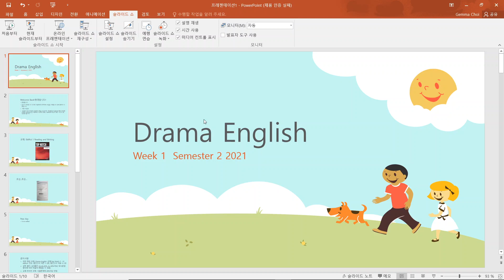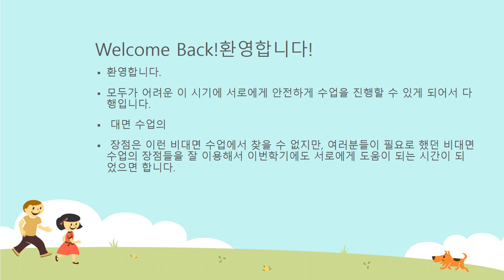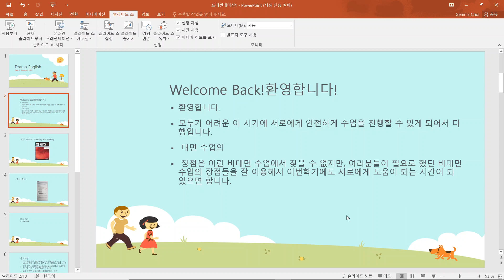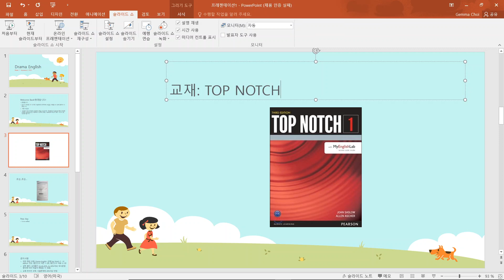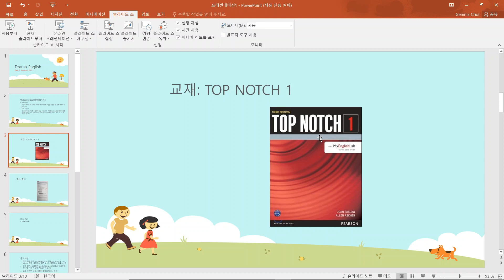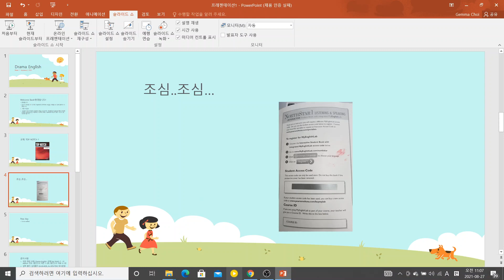DEnglish Week 1 Lesson 1